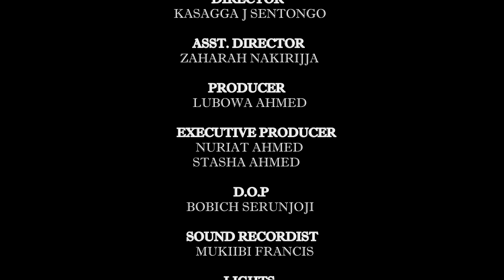Syndicate episode 175